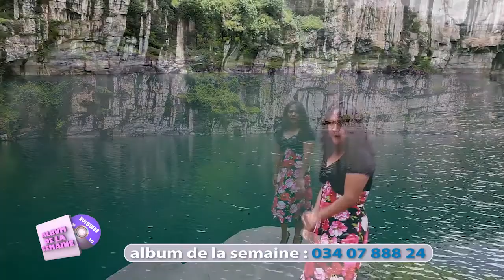ALBUM DE LA SEMAINE: 07 SEPTEMBRE 2014